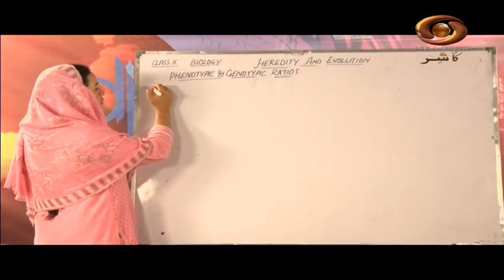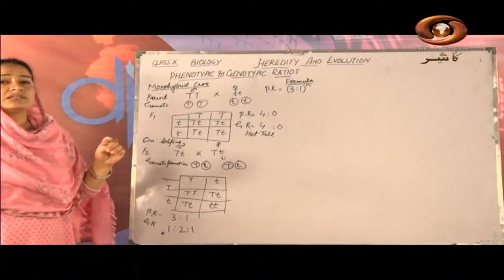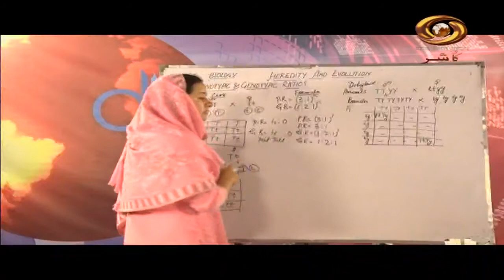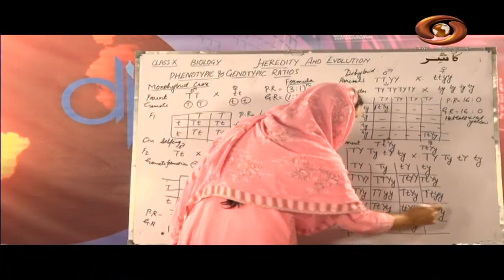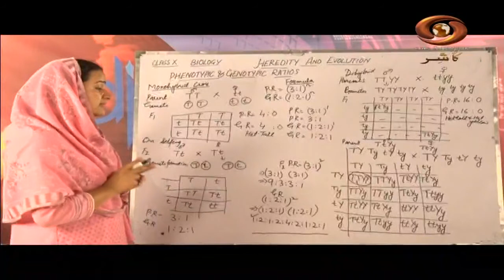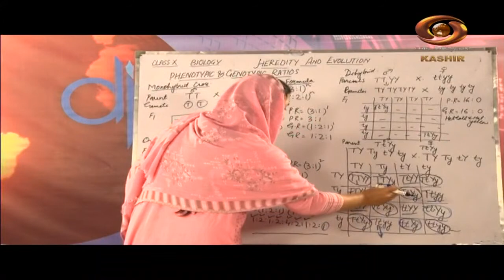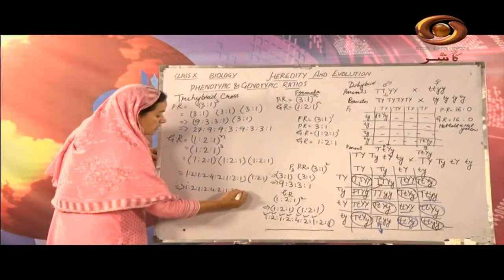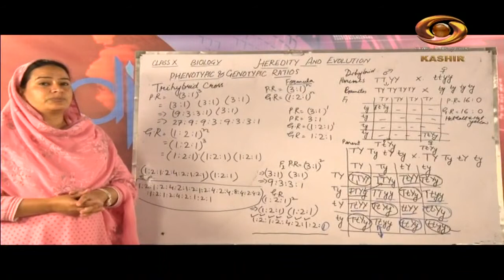Tele Class (Kashmiri) : Phenotypic & Genotypic Ratios, Bio -Class-10th | 24/10/2020